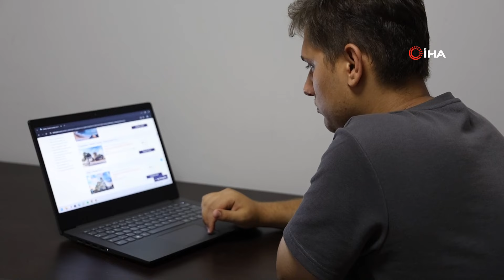Tatil Planı Yaparken 'Ucuza Buldum' Diye Kara Para Sistemine Dahil Olmayın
Son dönemde özellikle yaz mevsimlerinde sosyal medyada ‘ucuza tatil' paylaşımları çoğalıyor. Dolandırıcılık amaçlı yapılan paylaşımlara aldanan vatandaşlar ise yasa dışı kumar ve bahisten elde edilen kara para akışına dahil edilebiliyor, işin sonu şüpheli sıfatı ile yargılanmaya kadar gidebiliyor. Uzmanlar alışveriş yapılmak istenen internet sitelerinin dikkatli şekilde incelenmesi gerektiğinin altını çiziyor.

İnternet siteleri ve uygulamalar üzerinden dolandırıcılık olayları her geçen gün artıyor. 'Banka hesabı üzerinden kara para' olarak bilinen dolandırıcılık ağına düşen birçok vatandaş, yasa dışı hesaplara işlem yaptığı için hakkında suç dosyası açılıyor.

"İnternet sitesinin başına 'https' en sonunda ‘s' olması gerekiyor”
İnternet üzerinden alışveriş yapmak isteyen kişilerin internet sitesini kontrol noktasında dikkat etmesi gereken noktalara değinen Adli Bilişim Uzmanı Avukat Emre Akman, “İnternet sitesinin başında 'hdtp' yazar bu güvenli olmayan bir site demektir. Yani SSL sertifikasında bazı durumlar var. Bu esasen SSL sertifikalarının anlamı ise ‘bu site güvenli, bu siteden herhangi bir alışveriş yaptığınızda üçüncü kişiler yaptığınız alışverişe erişemez' anlamına gelir. Türkçe açılımı bu. Vatandaşlar internet sitesine girdiklerinde internet sitesinin başına 'https' en sonunda ‘s' olması gerekiyor. Zaten tarayıcılarda, arama motorlarında o yeşil olarak çıkar ve bu güvenli bir site demektir. Ama tam anlamıyla da bu siteye girdiğinizde bunu gördüğümüzde burada tamamen alışveriş yaparım dememeniz gerekiyor. En önemli olaylardan biri de lütfen girdiğiniz sitenin adresine dikkat edin. Dediğimiz gibi farklı kelime oyunlarıyla bir sayı ekleyerek aynı sistemi açılıyor. Bu sayede nitelikli dolandırıcılık yaparak kendi hesaplarına bu paraları transfer ediyorlar. Kullandıkları hesap kiralık ise kesinlikle kara para akışında bir yeri vardır. Bu hesaba vatandaş para attığında kara para trafiğine takılmış oluyor ve bir soruşturma başlatılıyor. Bu soruşturma başlatıldığında aslında yaz tatilini değerlendirmek için bir yerlere gitmek isteyen vatandaşlar kara para akışının trafiğinde sanık olarak soruşturma dosyalarında yer alıyorlar” dedi.

“Orijinal siteye harf ekleme yapıp dolandırılabilirler”
Dolandırıcıların tanınmış sitelerin örneklerini alarak vatandaşları mağdur ettiklerini anlatan Adli Bilişim Uzmanı Emre Akman, “Vatandaşlarımızın internet sitesinde, internet aleminde, arama motorunda bir tatil yeri, bir otel ararken internet sitesinin adreslerine dikkat etmeleri gerekiyor. Herhangi bir şekilde kelime fazlalığı veya sayı olduğunda bilin ki bu dolandırıcılar tarafından oluşturulmuş sitedir. Aramalarımızı yaparken daha temkinli olmamız gerekiyor. Dediğim kurallara riayet etmemiz gerekiyor. Ve en önemlisi zaten dolandırıcılar bundan faydalanıyor. Dikkatimizi vererek girdiğimiz internet sitesinin orijinal olup olmadığını zaten kendimiz de anlayabiliriz. Bahsettiğim gibi orijinal siteye ‘U' harfi ekleme yapıp dolandırılabilirler. Ama siz internet sitesinin adresine baktığınızda diğer U'yu görüp burası dolandırıcıların yapmış olduğu ‘klon site' diye girmekten vazgeçip dolandırılmanın önüne geçmiş olursunuz” şeklinde konuştu.

‘Otellerde yer dolu veya daha fazla hızlı rezervasyonlar var' vaatlerine dikkat
Dolandırıcıların sahte site üzerinden ağlarına düşürdükleri kişilerden para talep etiklerini söyleyen Akman, “Bu sitelere girdiklerinde tabii ki dolandırıcıların canlı destek sistemleri veya herhangi bir destek sistemleri oluyor. Bu sistemlerle iletişime geçildiğinde dolandırıcılar 'ne kadar alırsak kardır' mantığıyla vatandaşlardan öncelikle otellerde yer dolu veya daha fazla hızlı rezervasyonlar var, bir yoğunluk var bahaneleriyle birlikte otele gitmeden veya tatil yerine gitmeden önce belli bir miktar kapora almaktadırlar. Bu kapora da kara para akışı trafiğinde kullanılan hesaba gidebilir, dikkatli olunmalıdır” diye konuştu.